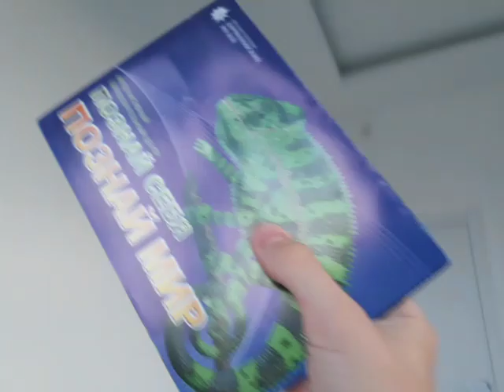The Woodlies Movie (2012) Part 9 – The Stampede/Raccoon's Death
Cat sets a trap for Raccoon and Fox by having his aliens drive a herd of Animals and Freight Deers into a stampede that will trample him. Raccoon saves Fox, but is betrayed by Cat, who sends him falling to his death. He blames the tragedy on Fox and advises him to flee the kingdom. The End.